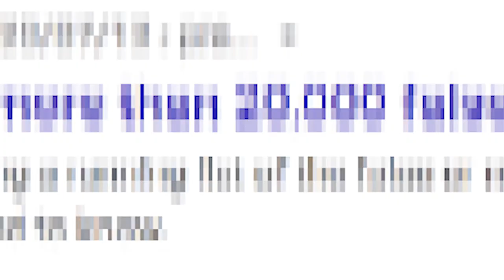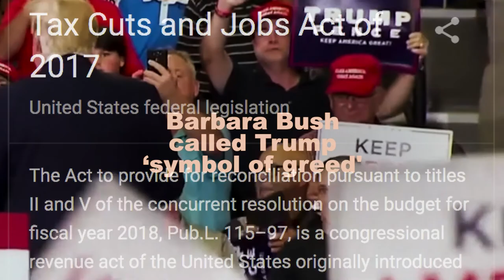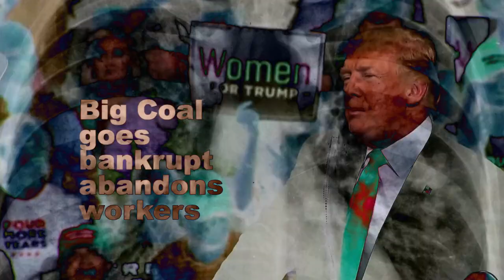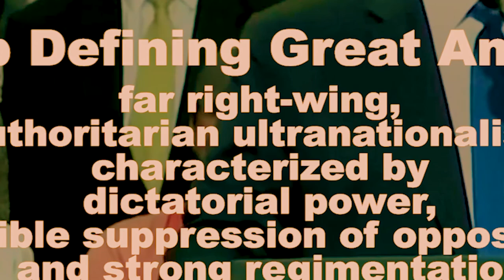Static Construct 2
I don’t have to try to understand you
don’t have to do what you tell me too
don’t care how much god tells you

in a forced delusion, I hate your fear
mind controlled imagery
adds nothing but madness
imaginary prophecy to end days
days days

live a life where nothing is true
just do what the fuck you think you need to do
lost in a world with nothing but greed
you are lost because of you

jealousy apparent only to you
a scar burned in to nothing new
separate, deny, regress
defining god is excuse